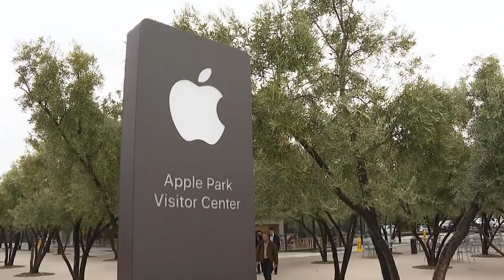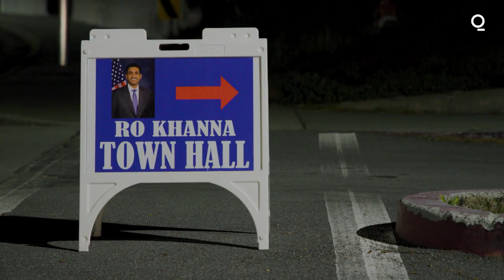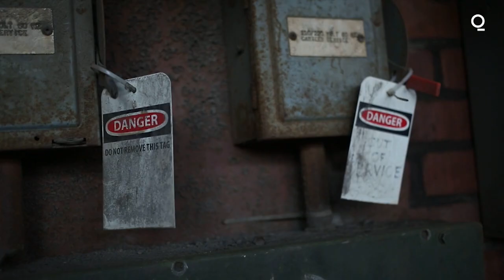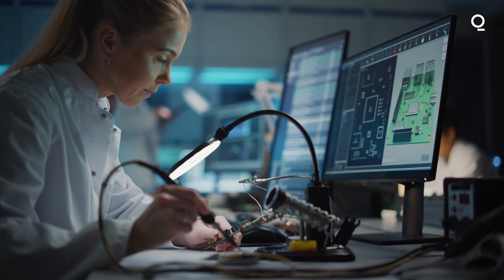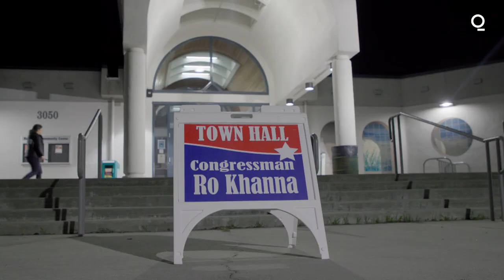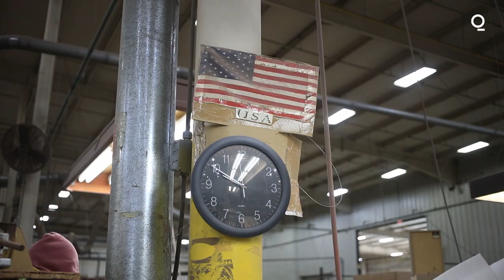Silicon Valley Congressman Has a Pitch For the Heartland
Meet Rep. Ro Khanna (D-CA). He was first elected as an evangelist for Silicon Valley, the seat of his congressional district and home to Apple, Cisco and Intel. Now, he's vying to be the Democratic Party’s forward-facing industrialist, revitalizing manufacturing across broad swaths of the American heartland.